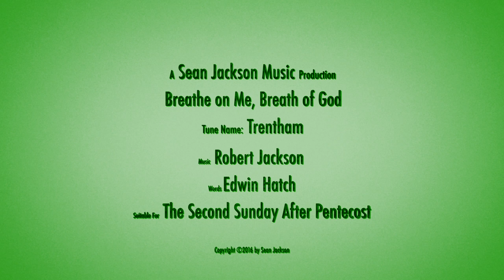Breathe on Me, Breath of God - Trentham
Organist Sean Jackson continues his hymn series with Breathe on Me, Breath of God, using the tune "Trentham" by Robert Jackson.